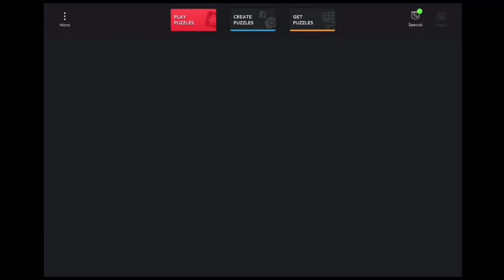CUTE PUPPIES PUZZLE | GAMEPLAY (Games For Kids!)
Join Maddie as she completes a puzzle featuring three cute puppies in the Jigsaw HD game app!

The game features various animal jigsaw puzzles and you can set the level of difficulty!